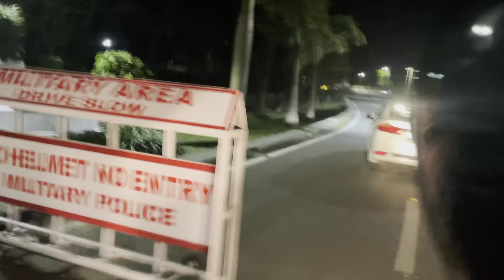झंडे का मेला देहरादून में ❤️🌸